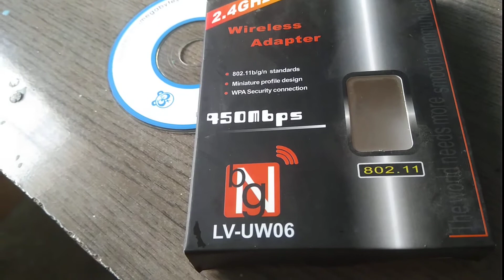Easiest way to make PC Wireless -Nano Wifi Adapter for Desktop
Easiest way to make PC Wireless - Yes a small trick and your old desktop can become smart computer with Wifi feature
Nano Wifi Adapter for Desktop
This Nano WiFi is easily available and it cost 2-3 dollars. Yet powerful.